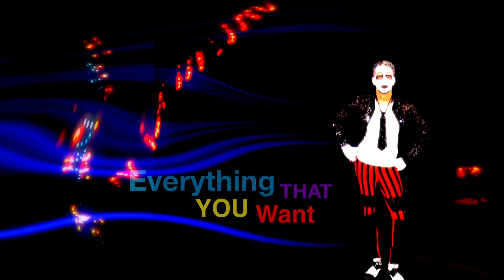EverythingThatYouWant by Pollychrome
Music & Lyrics by Derek Fox. Donny Markowitz on guitar and clavinet.